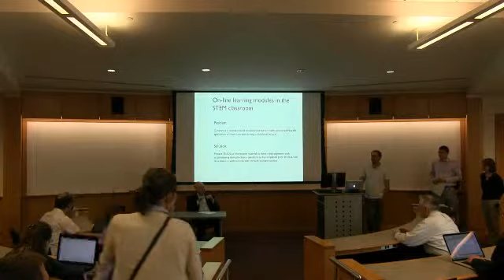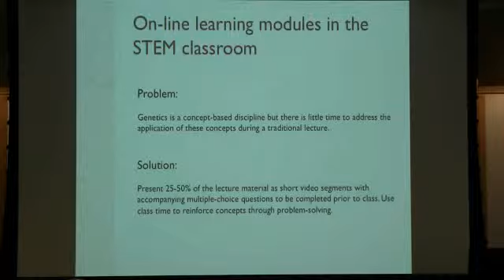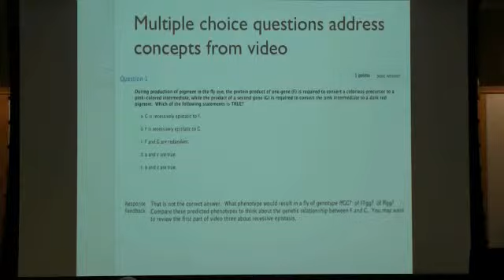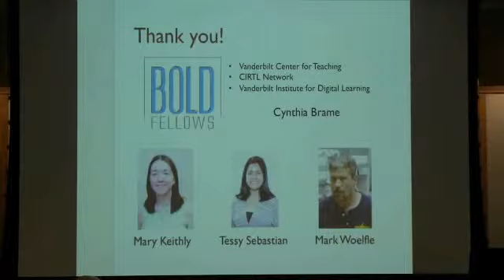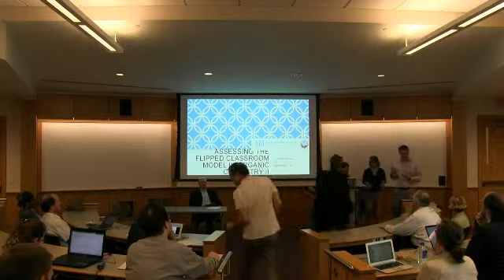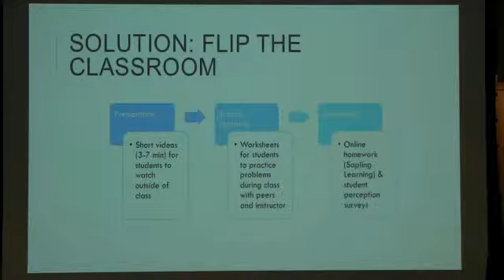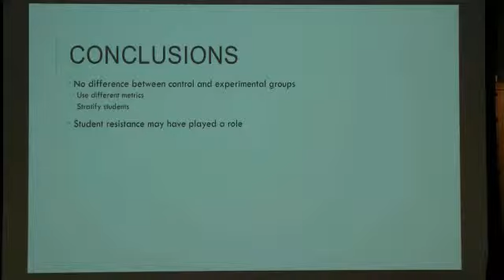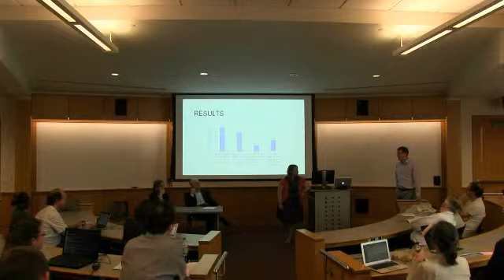A Conversation on Flipped Classrooms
On March 7th, the CFT and the Vanderbilt Institute for Digital Learning (VIDL) hosted the second in a series of Conversations on Digital Pedagogy. These conversations are meant to provide members of the Vanderbilt teaching community opportunities to learn from each other as they explore creative and effective uses of educational technology.

The conversation focused on the use of technologies to support “flipped” classrooms.  What is the flipped classroom? This term describes a teaching approach in which students get a first exposure to course content before class through readings or videos, then spend class time deepening their understanding of that content through active learning exercises.

The conversation featured panelists Katherine Friedman, Associate Professor of Biological Sciences; Jesse Blocher, Assistant Professor of Finance; and Emilianne McCranie, PhD student in chemistry. Kathy and Emilianne are both participants in the BOLD Fellows program here at the CFT, and Jesse is one of our Junior Faculty Teaching Fellows this year.